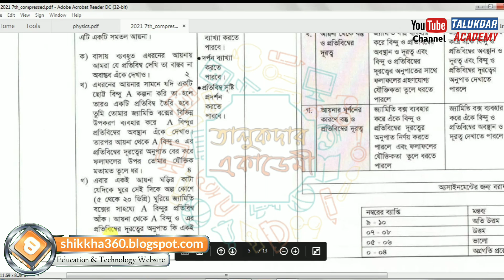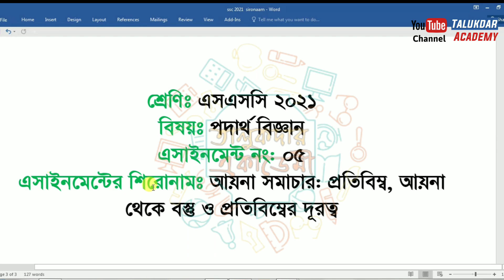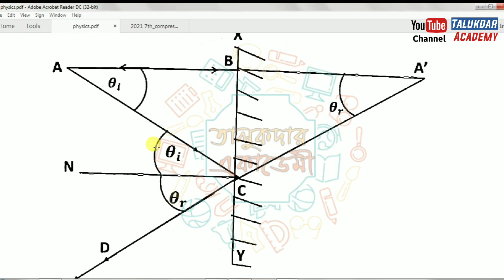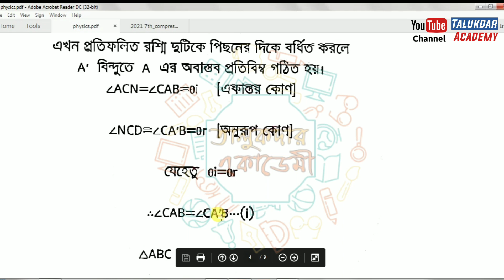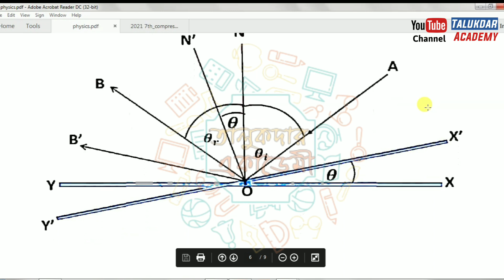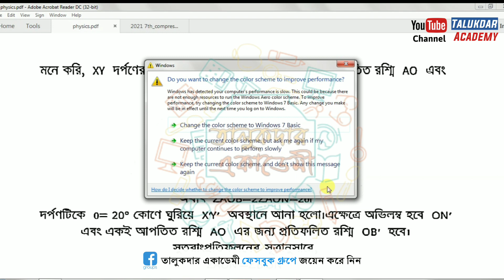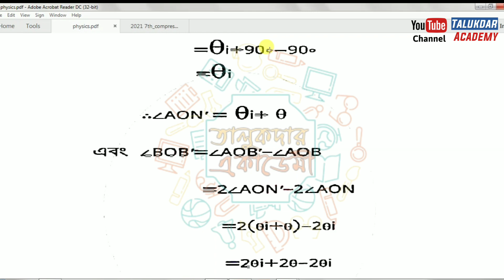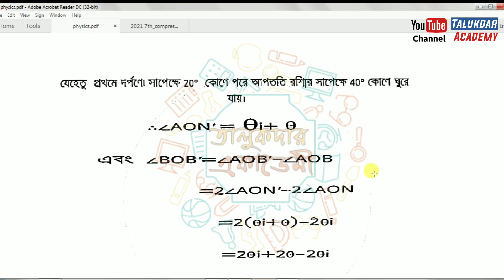SSC Assignment 2021 7th Week Physics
SSC 2021 Assignment Answer 2021 || SSC 2021 Assignment 7th  week Answer 2021 || এসএসসি ২০২১ এসাইনমেন্ট উত্তর ৭ম সপ্তাহ ২০২১

২০২১ সালের এসাইনমেন্ট এর সকল ক্লাসের সকল বিষয়ের নমুনা উত্তরঃ

assignment answer
assignment solution
assignment 2021
এসএসসি অ্যাসাইনমেন্ট
ssc 2021 business assignment 7th week
ssc 2021 7th week business assignment
business studies assignment answer ssc 2021
ssc 2021 business studies assignment 7th week
ssc 2021 7th week business studies assignment
mechanical engineering
২০২১ সালের এইচএসসি অ্যাসাইনমেন্ট
2021 সালের এস এস সি পরীক্ষার এসাইনমেন্ট
ssc 2021 batch assignment
২০২১ সালের এসএসসি দের এ্যাসাইনমেন্ট ৭ম সপ্তাহ
mahin728
ssc 2021 assignment
talukdar helpline